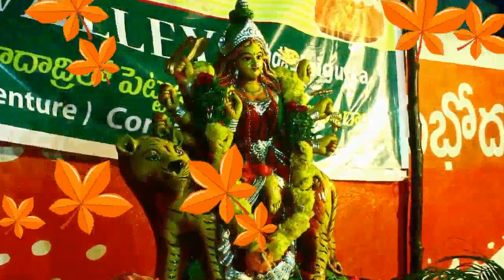SRK PURAM BANGARU BATHUKAMA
SRK PURAM BANGARU BATHUKAMA CELEBRATIONS